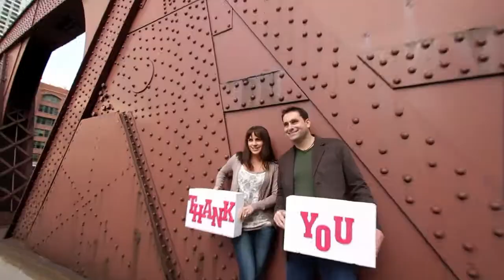Joshua Albanese Photography Portfolio